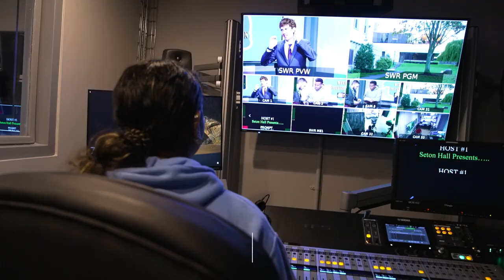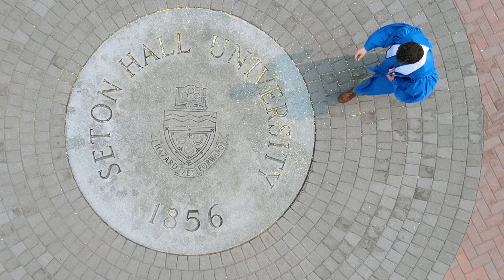2023: A Great Year to Be a Pirate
At Seton Hall students reached new academic heights, shared innovative ideas, grew as leaders, and cared about their community with over 12,000 hours of volunteer services.